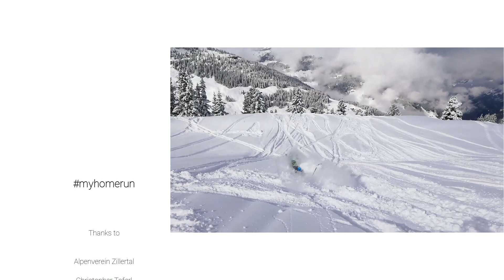myhomerun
What is my homerun?

This question occupied me for I think around 2 weeks when I heard about peakperformance myhomerun. I could not decide which was my favourite run, it was even hard to focus on one mountain. I just love skiing and I feel home in the mountains no matter where in the world.

So, I decided to do something different. I gathered all ski clips I could find of myself over the last couple years. Filmed some stuff with my new gopro this season and voila here I am with the myhomerun edit.

This would not have been possible without my friends who sacrificed themselves to film me.

So, big Thanks to:

Alpenverein Zillertal
Christopher Taferl
Laura Katzman
Leon Gillich
Luca Jung
Jakob Jaksch
Luis Epple
Franziska Steger
Fabian Hotter

Cut with Wondershare Filmora X